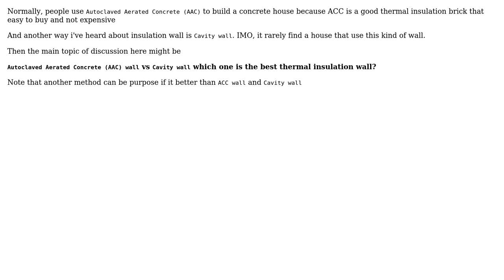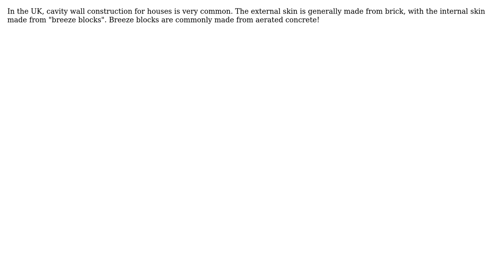What is the best insulation wall for a house? ACC wall, Cavity wall, etc (2 Solutions!!)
What is the best insulation wall for a house? ACC wall, Cavity wall, etc

With thanks & praise to God, and with thanks to the many people who have made this project possible! | Content (except music & images) licensed under CC BY-SA | Music | Images & others | With thanks to user fronthem user AndyT user Air user Adam Davis and the Stack Exchange Network Trademarks are property of their respective owners. You are responsible for your own actions.